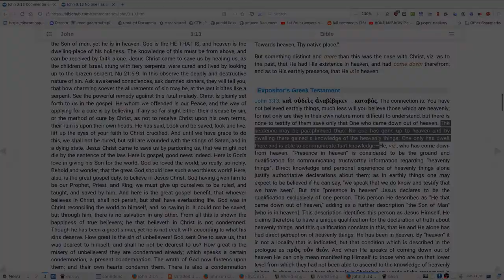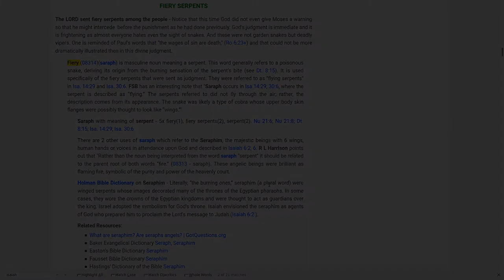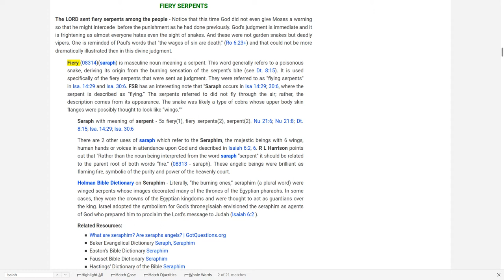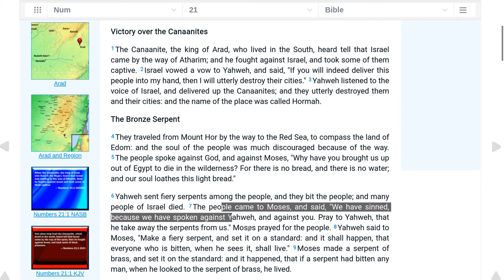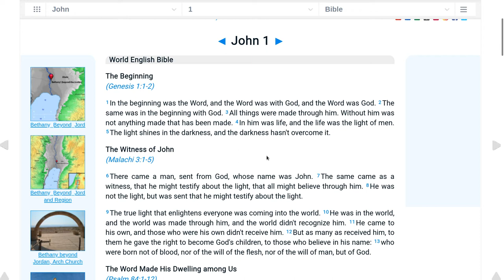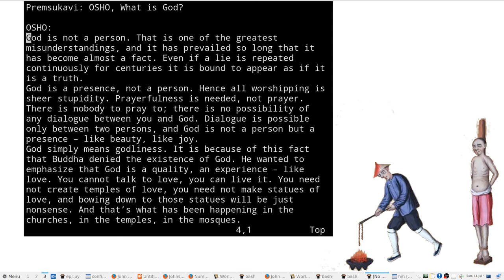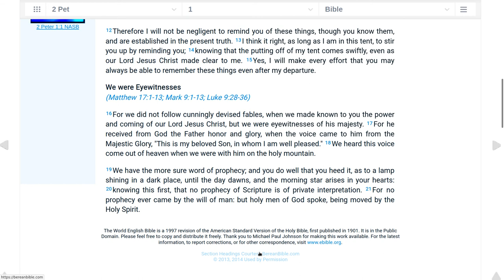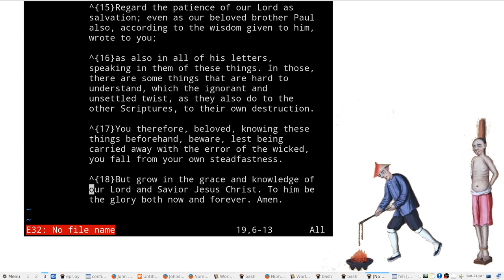Bitten By Seraphim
Jesus said in John 3:14, “As Moses lifted up the serpent in the wilderness, so must the Son of Man be lifted up.”
This is related to the serpents in Numbers 21, but how?